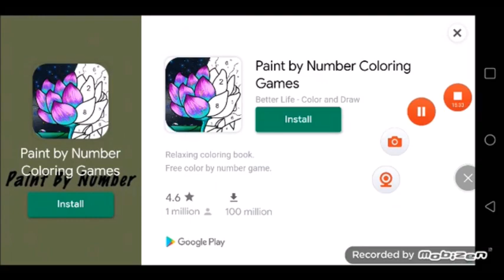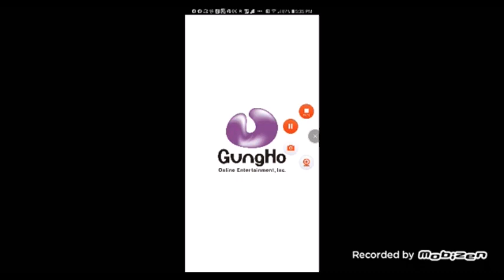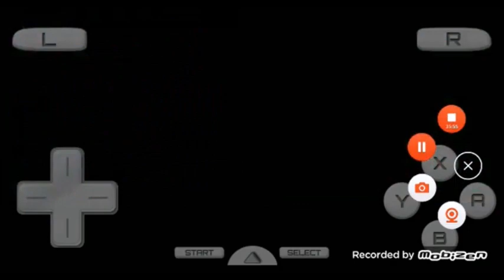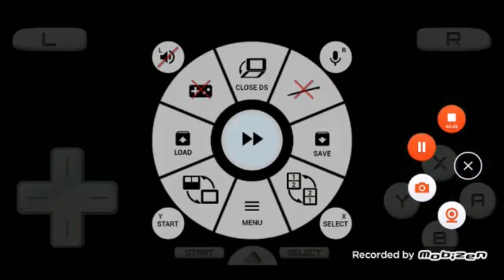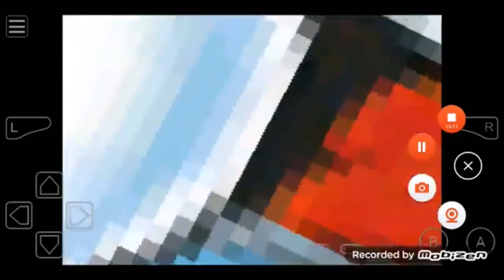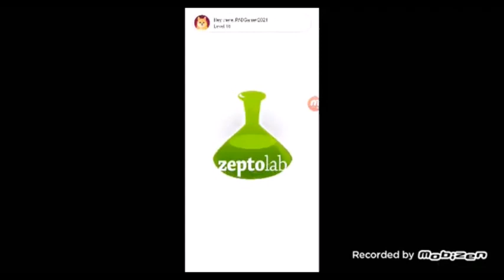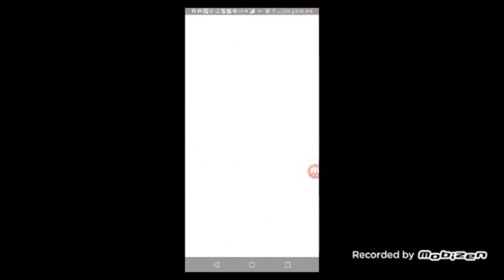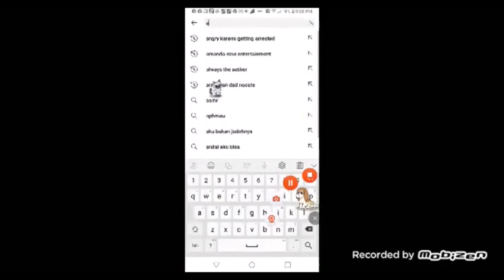1 17 22 3